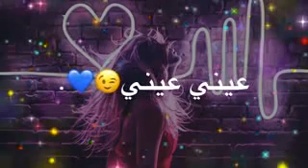ليلة ورى ليلة اشتقلك🤩❤